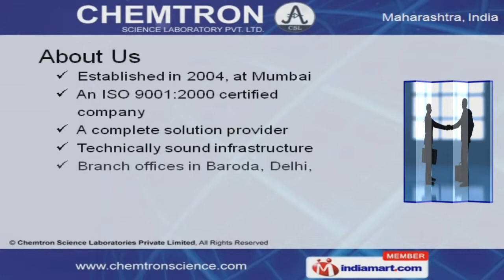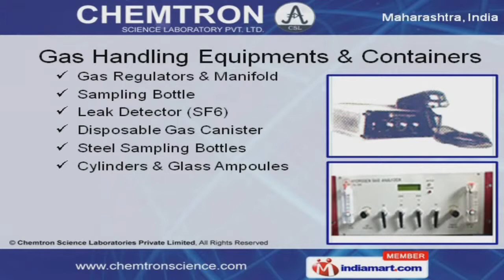Calibration Gas/liquid Mixtures by Chemtron Science Laboratories Private Limited, Navi Mumbai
Welcome to Chemtron Science Laboratories Private Limited, Manufacturer and Exporter of Calibration Gas and Analytical Instrumentation Products. We are an ISO 9001:2000 certified company, established in 2004 at Mumbai. Our sound infrastructure helps us to spread our wings in Baroda, Calcutta and other areas. Total customer satisfaction, qualified professionals and free consulting services make us stand apart from also-rans. We offer a huge gamut of Industrial Gases, Analysis Services and Specialized Products. Our Industrial Gases and Mixtures are well known for their impeccable performance. Gas Monitoring Systems offered by us are extremely reliable. Our Gas Handling Equipments & Containers are available at industry leading prices. We also provide Analysis Services that are highly appreciated in the market. Along with that we offer Specialized Products that are nothing but the best solution for all your needs.